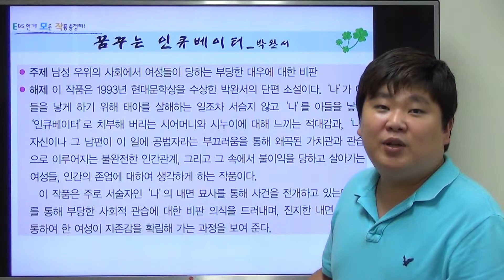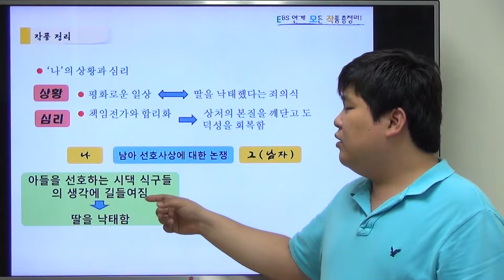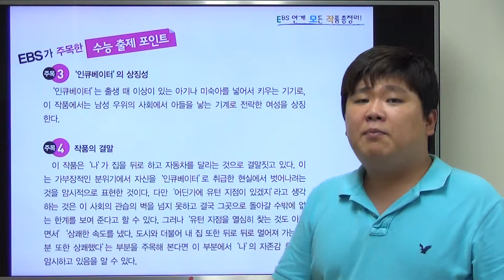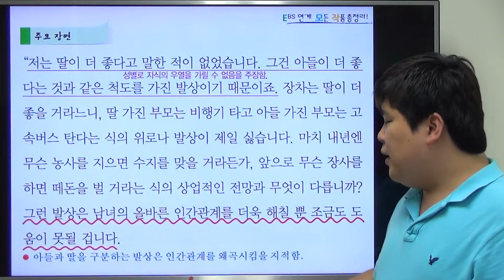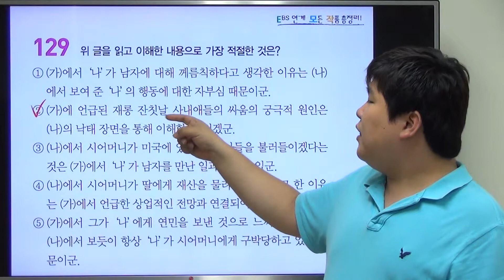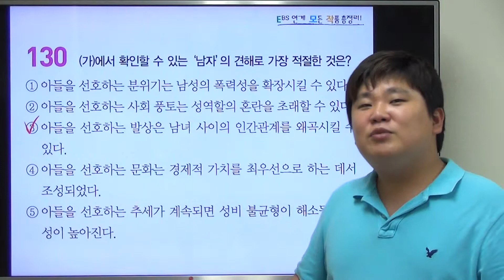B형 QR065 꿈꾸는 인큐베이터 박완서 현대 소설